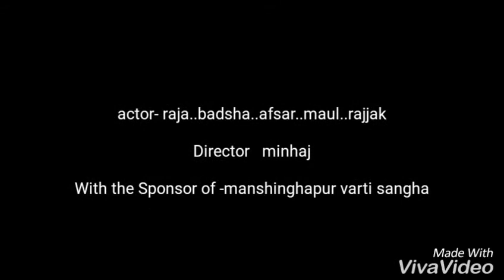Bargachia king 15 August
Bargachia king  15 august  khala